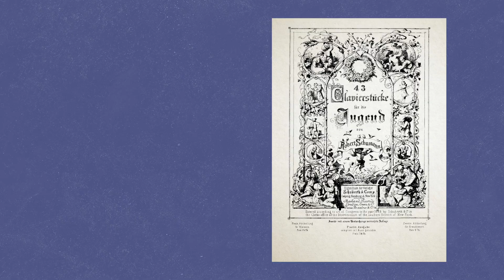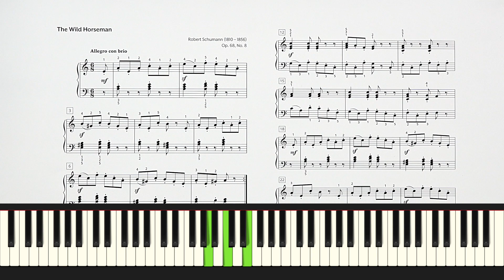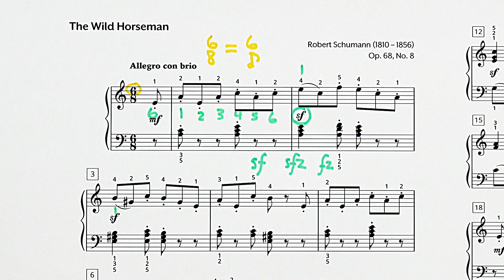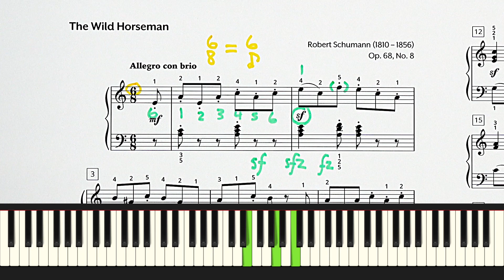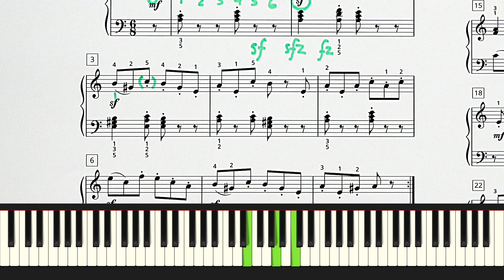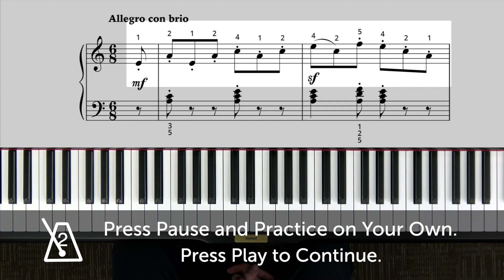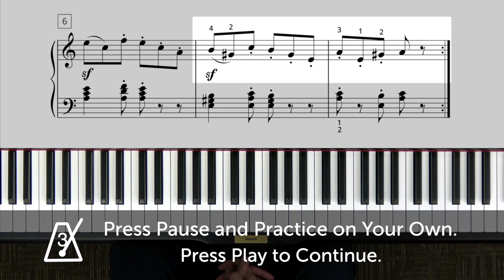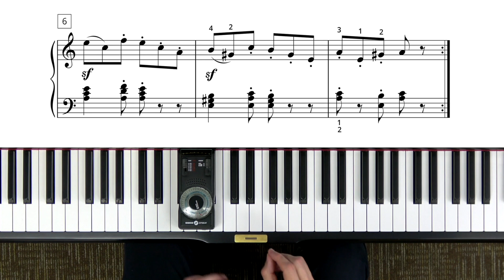"The Wild Horseman" - Piano Lesson 270 - Hoffman Academy